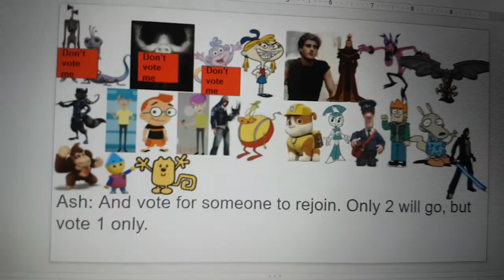Grand Albert's Character Elimination Season 7 Episode 21: Double Rejoin (VOTING CLOSED)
E: Stephen Curry (Sorry)
R: Matt